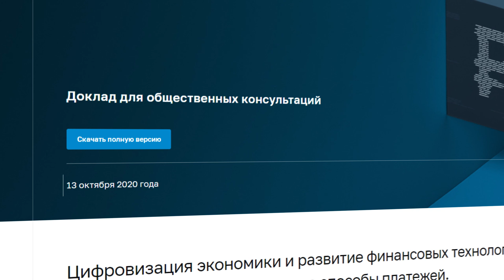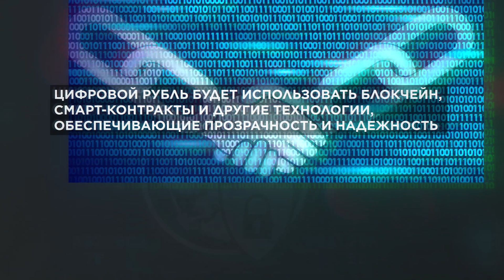Цифровой рубль: ЧТО ЭТО и в чем ОТЛИЧИЯ от безнала и криптовалюты?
В этом видео мы с вами обсудим цифровой рубль. После просмотра вы узнаете, что он из себя представляет, чем отличается цифровой рубль от уже привычных нам безналичных денег и от других криптовалют, как он будет работать, и где его можно будет получить.

Содержание:
0:00 Вступление
0:23 Что такое цифровой рубль?
1:05 В чём отличие от безнала?
1:56 Блокчейн
2:42 Почему не криптовалюта
3:22 Особенности работы
5:07 Проблемы цифрового рубля
7:24 Заключение